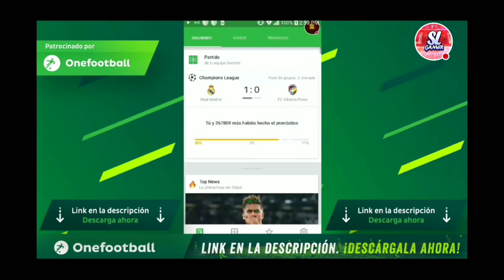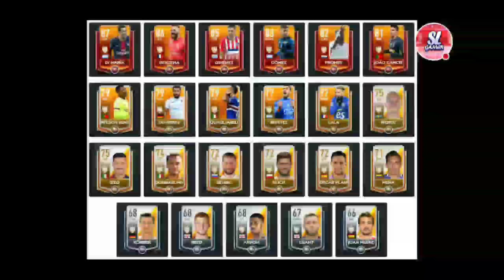[NO LO HAGAS] EL PEOR TOTW DE TODO FIFA!! *LA PEOR SEMANA PARA GASTAR PUNTOS* //FIFA MOBILE 19 💎💎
▶️SeiyaLibraGamer

(GRU2)

(GRU3)

                                             ***GRACIAS***